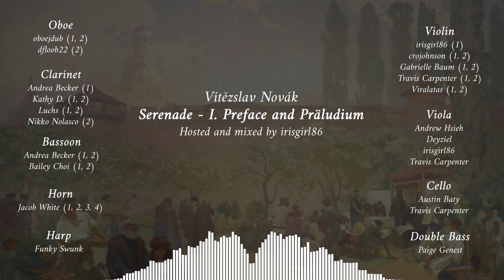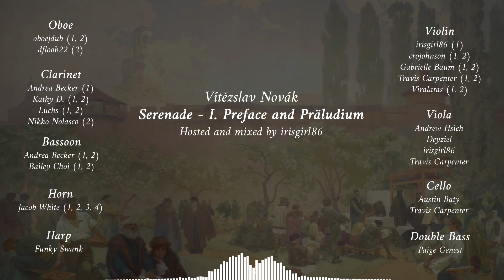Novák: Serenade (I. Preface and Präludium) - UVE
The Untitled Virtual Ensemble's (UVE) performance of Serenade in D major, op. 36 (I. Preface and Präludium).

Hosted by irisgirl86
Audio by irisgirl86
Video by Gabrielle Baum

Find Us Here:

BACKGROUND ART BY: Alphonse Mucha - The Printing of the Bible of Kralice in Ivančice